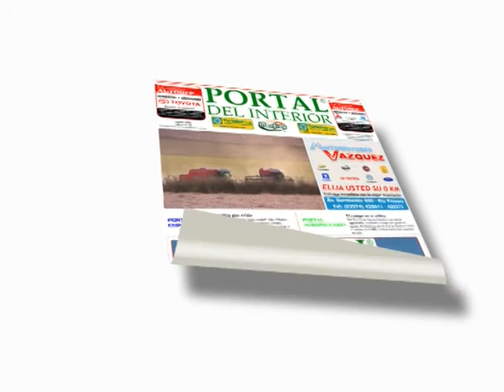MUNDO AGRO SEMBRANDO SATELITAL 02JUE15NOV2012 REUNION RIEGO INTA ING SALINAS